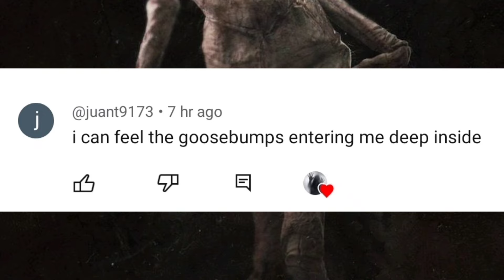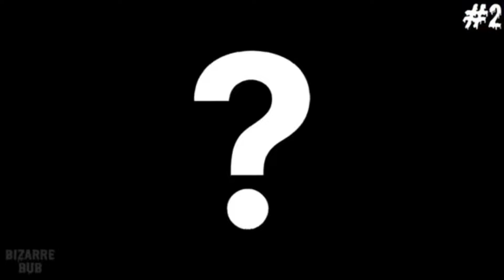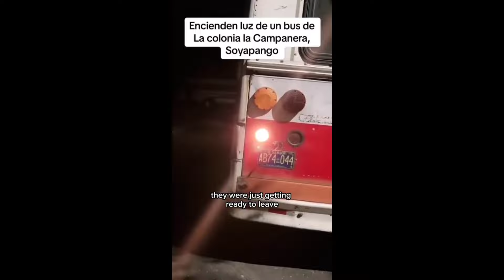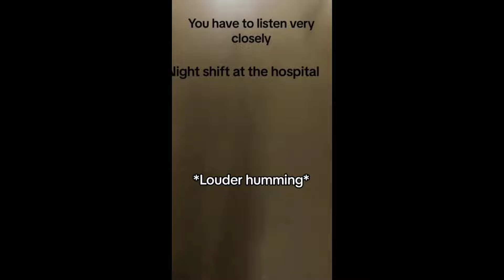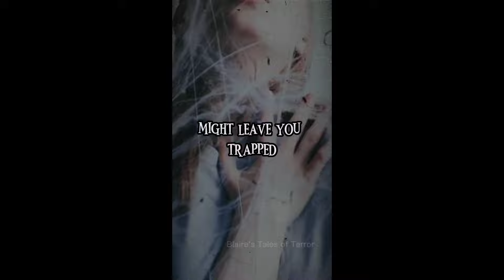Scary Tiktok Videos That'll Give You GOOSEBUMPS EP. 6